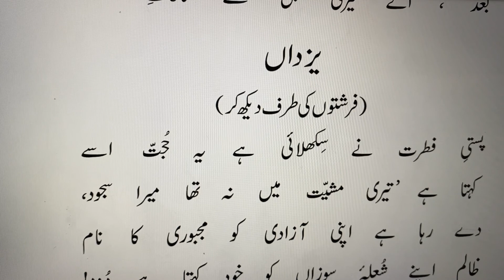Iblees-o-Yazdan | Zarb-e-Kaleem | اے خدائے کُن فکاں! مجھ کو نہ تھا آدم سے بَیر | اِبلیس و یَزداں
تقدیر - ابلیس و یزداں ,Taqdeer ,
تقدیر
(اِبلیس و یَزداں)
اِبلیس
اے خدائے کُن فکاں! مجھ کو نہ تھا آدم سے بَیر
آہ! وہ زندانیِ نزدیک و دُور و دیر و زُود
حرفِ ’اِستکبار‘ تیرے سامنے ممکن نہ تھا
ہاں، مگر تیری مشیّت میں نہ تھا میرا سجود
یزداں
کب کھُلا تجھ پر یہ راز، انکار سے پہلے کہ بعد؟
اِبلیس
بعد، اے تیری تجلّی سے کمالاتِ وجود!
یزداں
(فرشتوں کی طرف دیکھ کر)
پستیِ فطرت نے سِکھلائی ہے یہ حُجتّ اسے
کہتا ہے ’تیری مشیّت میں نہ تھا میرا سجود،
دے رہا ہے اپنی آزادی کو مجبوری کا نام
ظالم اپنے شُعلۂ سوزاں کو خود کہتا ہے دُود!
(ماخوذ از محی الدّین ابنِ عربیؒ)